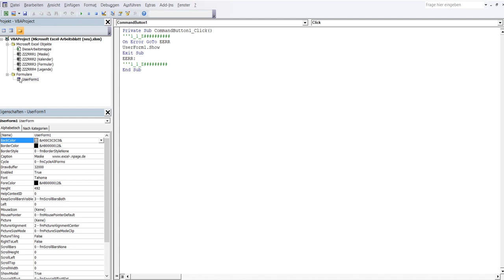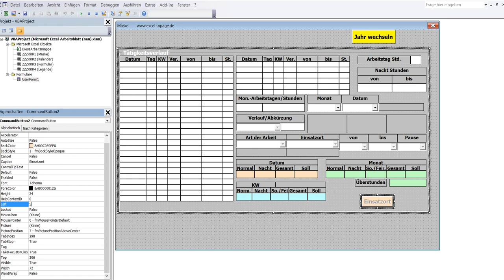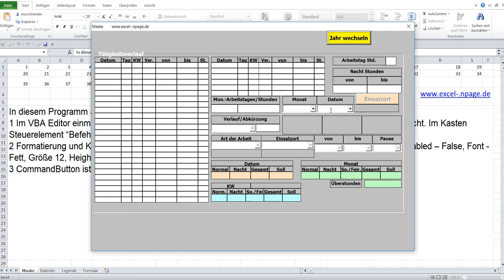46 Zeiterfassungsprogramm in Excel VBA selber erstellen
In diesem Programm alles wird aus Eingabemaske eingetragen. Erstellen CommandButton2.
1 Im VBA Editor einmal klicken ins Zeichen „Werkzeugsammlung“, der Kasten mit Werkzeug wird aufgemacht. Im Kasten Steuerelement “Befehlsschaltfläche“ anklicken und in Frame1 eintragen.
2 Formatierung und Koordinaten der CommandButton2: BackColor – hell orange, Caption - „Einsatzort“, Enabled – False, Font - Fett, Größe 12, Height – 24, Left – 594, Top – 84, Width – 96.
3 CommandButton ist erstellt worden.